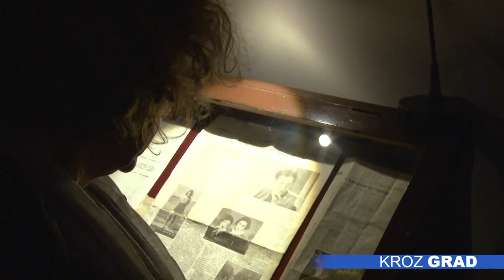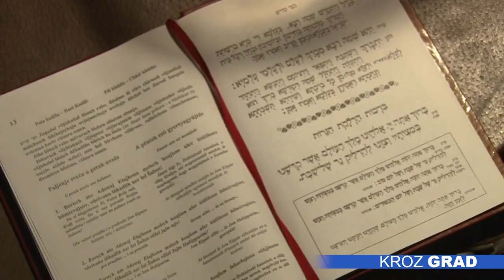Sećanja na Holokaust pretočena u izložbu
U okviru Jesenjeg festivala jevrejske kulture održana je izložba „Memento“ umetnice Lee Vidaković, koja donosi priču preživelih Holokausta iz perspektive treće generacije, kojoj sama umetnica pripada.

Izložba „Memento“ donosi izrečena i neizrečena sećanja i uspomene Lee Balaš, koja je sa samo 14 godina sa svojom porodicom bila deportovana u Aušvic. Njena unuka, Lea Vidaković, priča bakinu intimnu priču kroz prostornu instalaciju pretvorenu u lavirint koju sami posetioci treba da prođu. Poruka koju umetnica želi da prenese je vrlo jasna – da se Holokaust nikada ne ponovi.

Kroz fragmente njenih sećanja, poput kolača koje su bili prvo što je kupila po oslobođenju iz Aušvica, posetici su doslovno mogli da okuse njenu slobodu, ali i da kroz hladnu zemlju doževe njen strah i udaljenost od kuće.

Multimedijalna izložba „Memento" u Gradskom muzeju biće postavljena sve do 26. novembra.